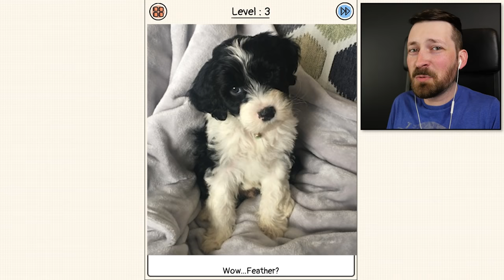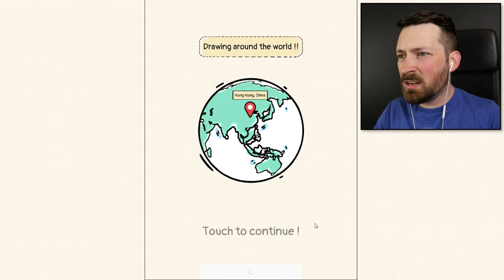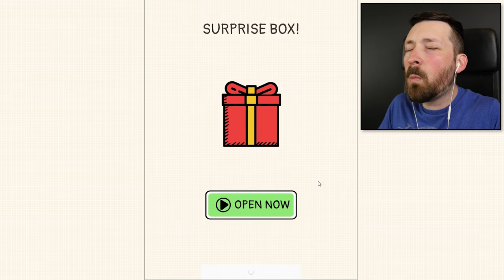I Drew The WORST Solutions To People's Problems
They wanted me to solve people's problems but gave me the artistic freedom to make them much worse.